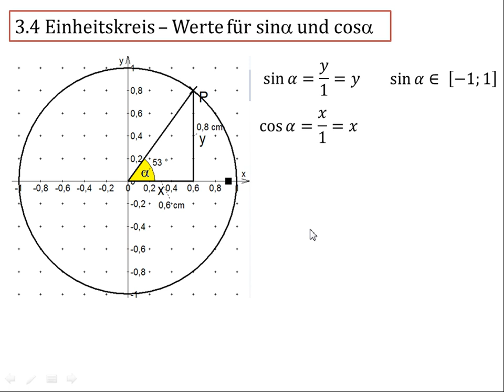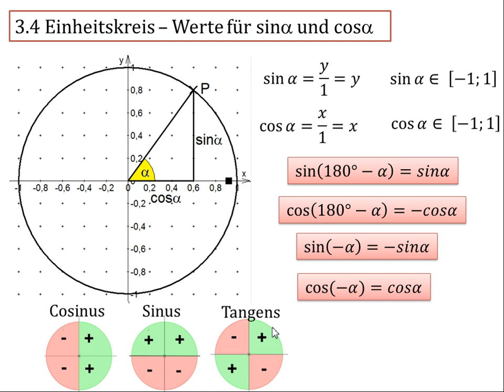3.4 Einheitskreis - Werte für Sinus und Cosinus